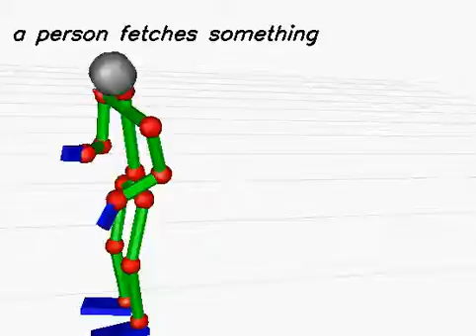20130612_265 (rank:0 4-gram)